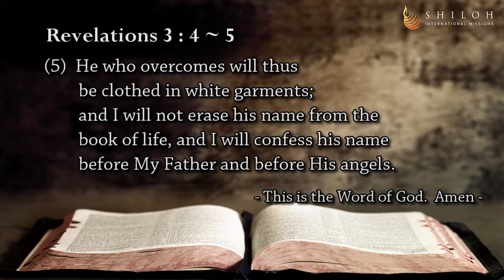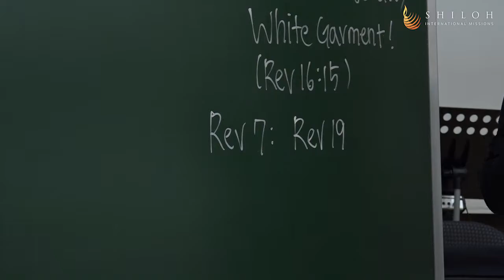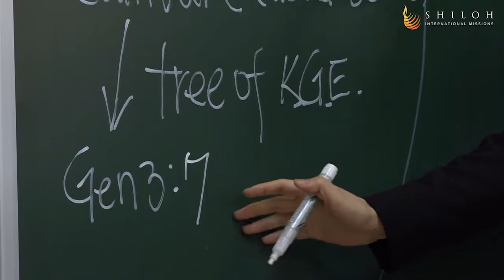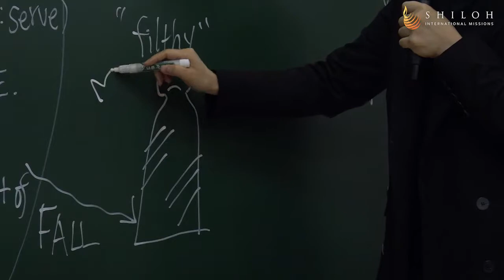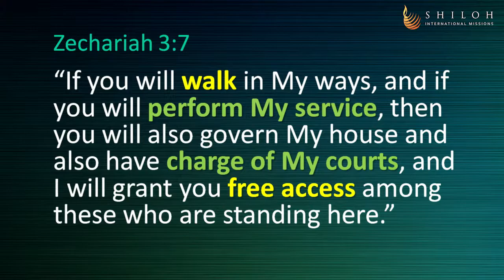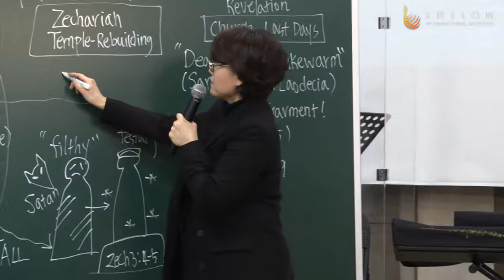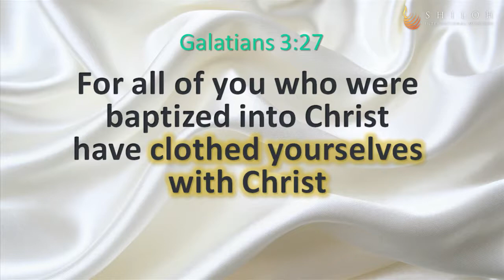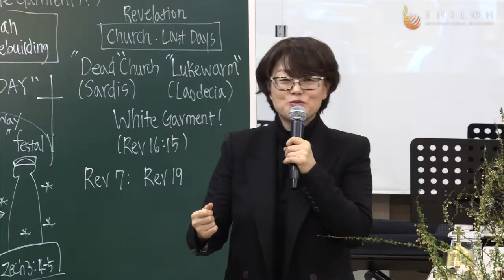20180204 Shiloh Sermon | KEEP YOUR WHITE GARMENTS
Sermon | February 4, 2018
"Keep Your White Garments"
Scripture: Revelations 3:4-5
Speaker: Evangelist Joanna Bae